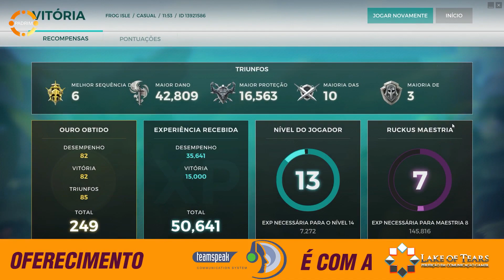PALADINS - Jogando com Ruckus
LAKE OF TEARS também conta com uma excelente proteção contra ataques DDOS. Não perca tempo, acessem o site e comprovem os ótimos preços.